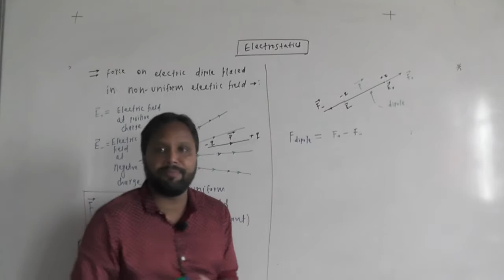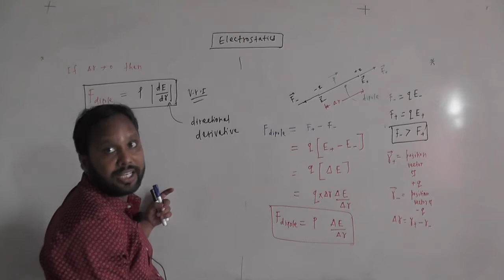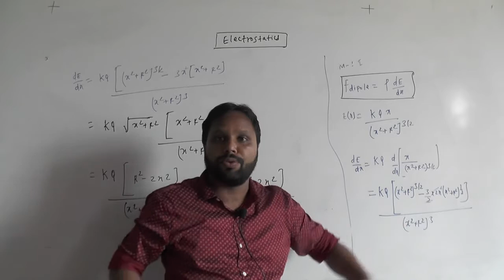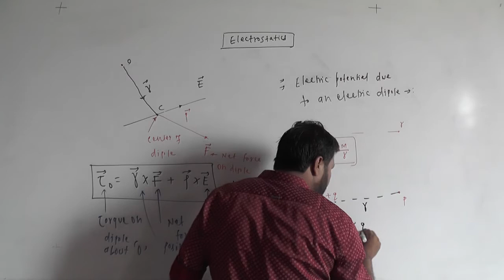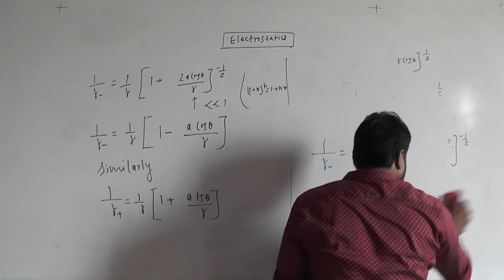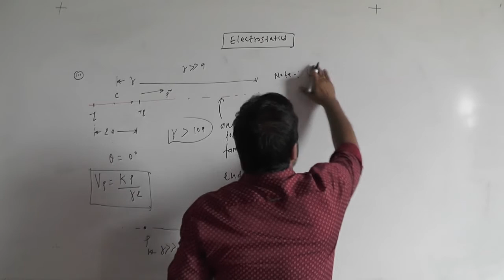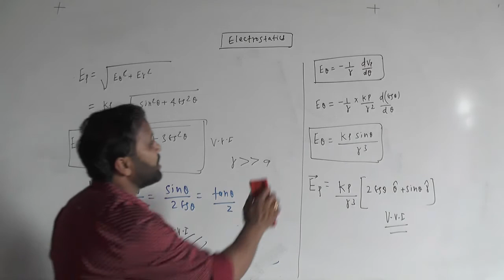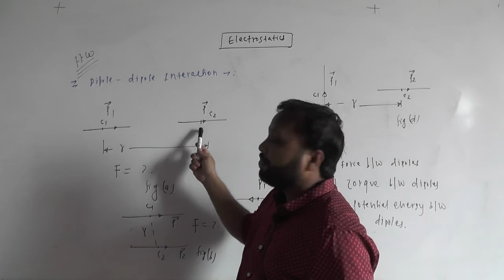Electrostatics Lec 10